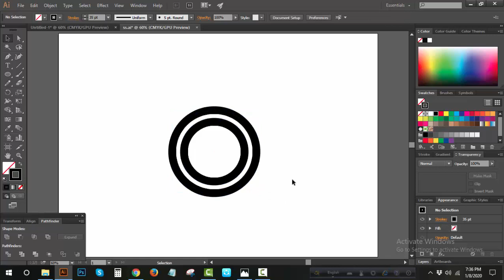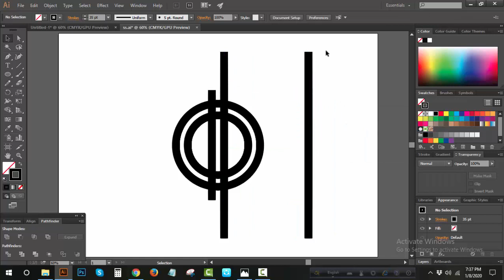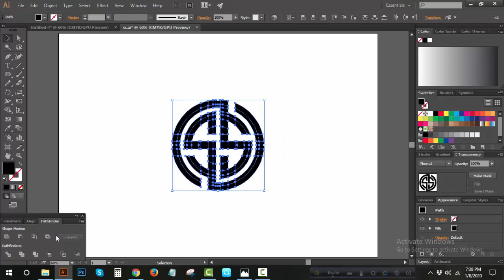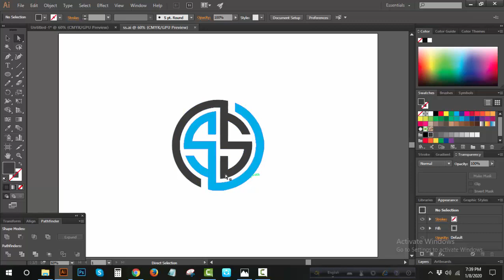SS ellipse logo design bangla tutorial*EPISODE-#26*Logo maker M **new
in this video SS ellipse logo design bangla tutorial*EPISODE-#26*Logo maker M **new,
how to#logo design#logo maker m

SS ellipse logo design bangla tutorial*EPISODE-#26*Logo maker M **new, tips**,
SS ellipse logo design bangla tutorial,
SS ellipse logo design,
adobe illustrator tutorials logo design,
Logo maker M,
EPISODE-#26,
logo design,